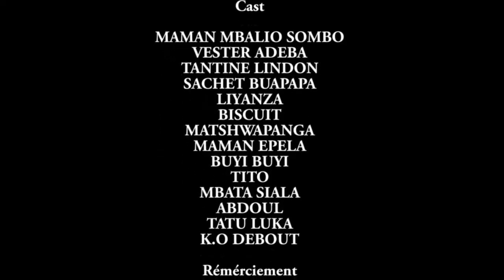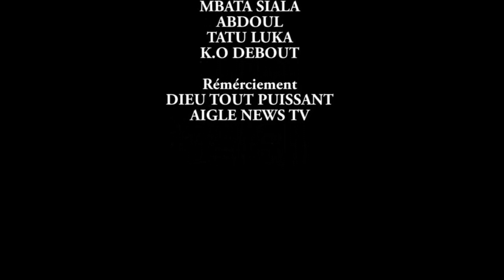GAGA KILELO YA KINSHASA AVEC BUYI BUYI EPELA MBATASIALA MBALIOSOMBO TITO PIKA